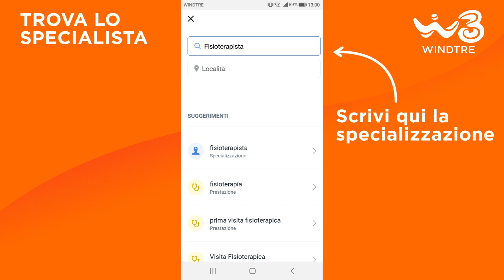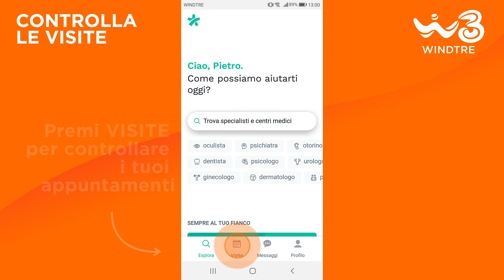Come trovare il miglior specialista nella tua città in pochi click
Un tutorial semplice e intuitivo per imparare a usare MioDottore. Grazie a questa app e alla Top Quality Network WINDTRE puoi affrontare l’estate senza preoccupazioni. Che tu abbia la necessità di una visita specialistica o un consulto online durante le vacanze, oppure perché rimasto in città senza il tuo medico di base, con MioDottore puoi sempre contare su uno dei 200.000 specialisti in tutta Italia, già scelti da oltre 3 milioni di pazienti al mese.
Questo video è il nuovo capitolo dell’iniziativa destinata agli over 60. Una serie di video tutorial per accompagnare i Senior nell’uso dei più diffusi strumenti digitali che semplificano le attività quotidiane e permettono di essere più vicini ai propri cari.
Seguici nei prossimi video tutorial.